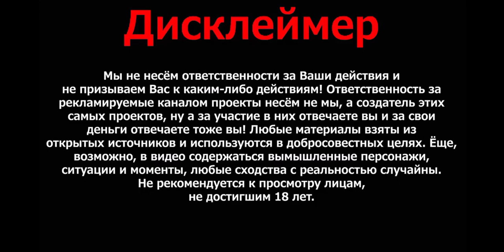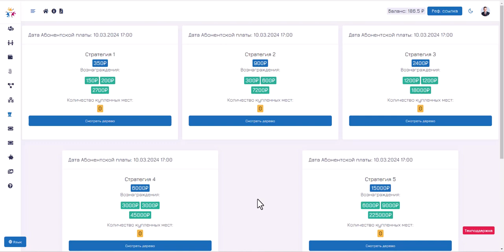Пассивный доход, Пассивный заработок, Деньги